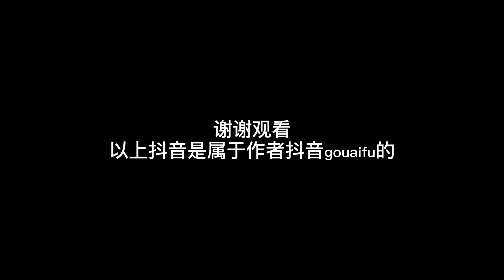过年没毛病 ‖ 咆哮 ‖ bang bang bang ‖ 抖音短视频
影片来自中国抖音作者guoaifu